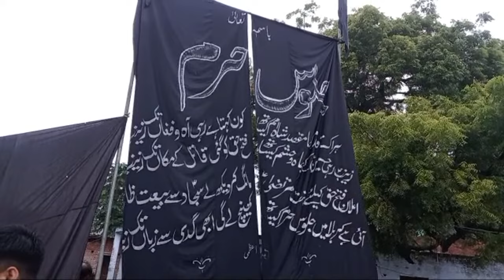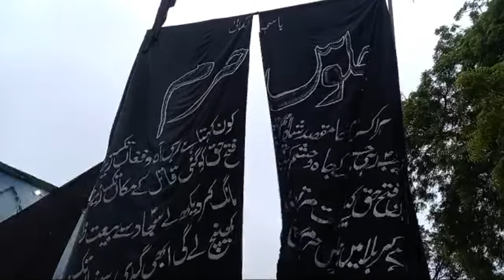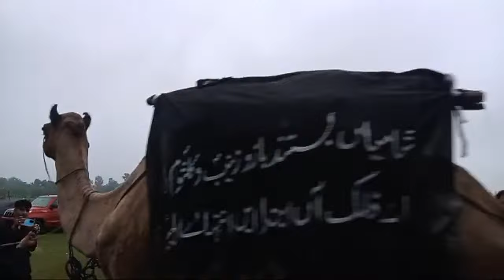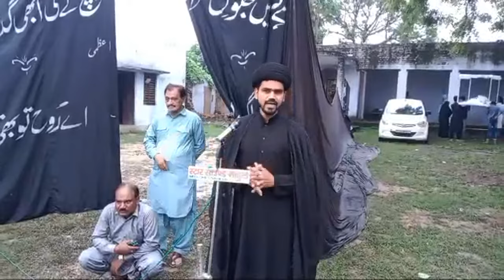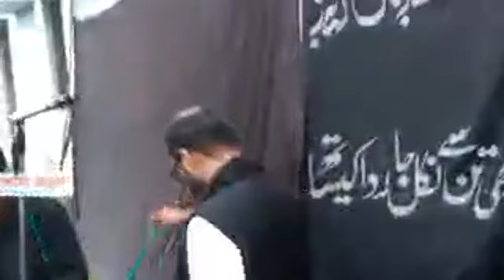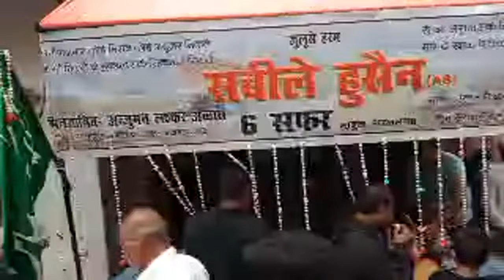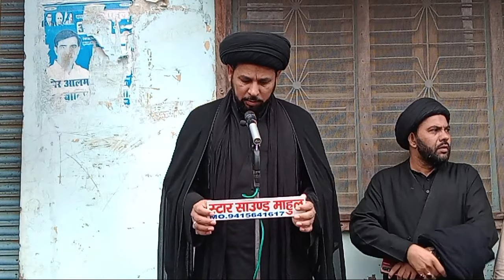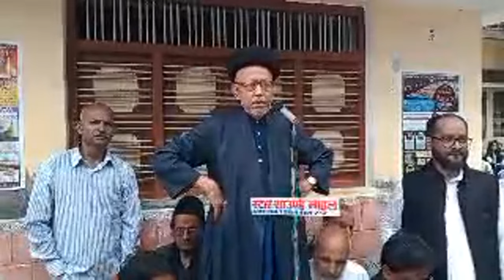Part 1 | Live 🔴 Juloos e Amari || 6 Safar Mahul Azamgarh | 2023/1445 | 94th Round Mahul Azamgarh U.P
🏴 𝗝𝗨𝗟𝗢𝗢𝗦 𝗘 𝗛𝗔𝗥𝗔𝗠 🏴
𝟲 𝗦𝗮𝗳𝗮𝗿 𝗠𝗮𝗵𝘂𝗹 𝗔𝘇𝗮𝗺𝗴𝗮𝗿𝗵
(𝗔𝘀𝗲𝗲𝗿𝗮𝗻 𝗲 𝗞𝗮𝗿𝗯𝗮𝗹𝗮 𝗗𝗮𝗺𝗶𝘀𝗵𝗾 𝗺𝗲𝗻)

🗓️ 𝐃𝐀𝐓𝐄__𝐓𝐈𝐌𝐄__𝐃𝐀𝐘
2️⃣3️⃣ 𝗔𝘂𝗴𝘂𝘀𝘁 2️⃣0️⃣2️⃣3️⃣(𝗶𝘀𝗮𝘃𝗶)
0️⃣6️⃣ 𝗦𝗮𝗳𝗮𝗿 1️⃣4️⃣4️⃣5️⃣ (𝗵𝗶𝗷𝗿𝗶)
𝗢𝗻: 𝗪𝗲𝗱𝗻𝗲𝘀𝗱𝗮𝘆
(𝗕𝗮𝗮𝗱 𝗡𝗮𝗺𝗮𝘇 𝗲 𝗙𝗮𝗷𝗿)

🎙️ 𝐀𝐍𝐉𝐔𝐌𝐀𝐍𝐇𝐀𝐘𝐄 𝐌𝐀𝐓𝐀𝐌𝐈
𝗔𝗻𝗷𝘂𝗺𝗮𝗻 𝗱𝗮𝘀𝘁𝗮𝗲 𝗠𝗔𝗦𝗢𝗢𝗠𝗜𝗬𝗔 (𝗚𝗵𝗼𝘀𝗶 𝗠𝗮𝘂)
𝗔𝗻𝗷𝘂𝗺𝗮𝗻 𝗛𝗔𝗜𝗗𝗘𝗥𝗜𝗬𝗔 (𝗠𝗮𝗻𝗶𝘆𝗮𝗿𝗽𝘂𝗿_𝗦𝘂𝗹𝘁𝗮𝗻𝗽𝘂𝗿)
𝗔𝗻𝗷𝘂𝗺𝗮𝗻 𝗥𝗔𝗨𝗡𝗔𝗤 𝗘 𝗜𝗦𝗟𝗔𝗠 (𝗝𝗮𝗹𝗮𝗹𝗽𝘂𝗿)
𝗔𝗻𝗷𝘂𝗺𝗮𝗻 𝗔𝗔𝗟𝗬 𝗜𝗕𝗔 (𝗨𝘀𝗺𝗮𝗻𝗽𝘂𝗿_𝗝𝗮𝗹𝗮𝗹𝗽𝘂𝗿)
𝗔𝗻𝗷𝘂𝗺𝗮𝗻 𝗚𝗛𝗨𝗡𝗖𝗛𝗔𝗘 𝗡𝗔𝗦𝗜𝗥𝗨𝗟 𝗔𝗭𝗔 (𝗕𝗮𝗱𝗮𝗴𝗮𝗼𝗻 𝗝𝗮𝘂𝗻𝗽𝘂𝗿)
𝗔𝗻𝗷𝘂𝗺𝗮𝗻 𝗦𝗔𝗝𝗝𝗔𝗗𝗜𝗔 (𝗿𝗴) (𝗠𝗮𝗵𝘂𝗹_𝗔𝘇𝗮𝗺𝗴𝗮𝗿𝗵)

🎙️🟢 𝐍𝐀𝐙𝐈𝐌 𝐄 𝐉𝐔𝐋𝐎𝐎𝐒 🟢
Maulana 𝗦𝗮𝘆𝗲𝗱 𝗬𝘂𝗻𝘂𝘀 𝗛𝗮𝗶𝗱𝗲𝗿 𝗥𝗶𝘇𝘃𝗶 sᴀʜᴀʙ ᴍᴀʜᴜʟɪ
(𝗔𝗻𝗱𝗵𝗲𝗿𝗶_𝗠𝘂𝗺𝗯𝗮𝗶)

🎙️ 🔴 𝐍𝐄𝐐𝐀𝐁𝐀𝐓 🔴
sʜᴀʏᴇʀ ᴇ ᴀʜʟᴇʙᴀɪᴛ (ᴀ.s)
𝗝𝗮𝗻𝗮𝗯  𝗭𝗮𝗳𝗮𝗿 𝗔𝘇𝗺𝗶 sᴀʜᴀʙ

⚫ 𝐌𝐈𝐍𝐉𝐀𝐍𝐈𝐁 ⚫
𝗔𝗿𝗮𝗸𝗲𝗲𝗻 𝗲 𝗔𝗻𝗷𝘂𝗺𝗮𝗻 𝗦𝗮𝗷𝗷𝗮𝗱𝗶𝗮 (𝗥𝗴𝗱)
𝗡𝗮𝗴𝗮𝗿 𝗽𝗮𝗻𝗰𝗵𝗮𝘆𝗲𝘁 𝗠𝗔𝗛𝗨𝗟 𝗔𝘇𝗮𝗺𝗴𝗮𝗿𝗵 (𝗨.𝗣)

𝗔𝗮𝗽 𝗧𝗮𝗺𝗮𝗺𝗶 𝗠𝗼𝗺𝗲𝗻𝗲𝗲𝗻 𝗼 𝗠𝗼𝗺𝗲𝗻𝗮𝘁 𝗦𝗲 𝗦𝗵𝗶𝗿𝗸𝗮𝘁 𝗞𝗶 𝗚𝘂𝘇𝗮𝗿𝗶𝘀𝗵 𝗛𝗮𝗶

𝐍𝐨𝐭𝐞:
𝐙𝐀𝐑𝐔𝐑𝐈 𝐂𝐎𝐍𝐓𝐀𝐂𝐓 𝐊𝐄 𝐋𝐈𝐘𝐄:.
𝟭_ 𝗦𝗮𝘆𝗲𝗱 𝗚𝗵𝗮𝘆𝗼𝗼𝗿 𝗔𝗯𝗯𝗮𝘀 (𝗣𝗿𝗲𝘀𝗶𝗱𝗲𝗻𝘁)
𝟮_ 𝗦𝗮𝘆𝗲𝗱 𝗙𝗮𝗿𝗺𝗮𝗻 𝗔𝗸𝗵𝘁𝗮𝗿 𝗡𝗮𝘄𝘀𝗵𝗶 (𝗩. 𝗣𝗿𝗲𝘀𝗶𝗱𝗲𝗻𝘁)
𝟯_ 𝗦𝗮𝘆𝗲𝗱 𝗭𝗮𝗳𝗮𝗿 𝗔𝗯𝗯𝗮𝘀 𝗚𝘂𝗱𝗱𝘂 (𝗚. 𝗦𝗲𝗰𝗿𝗲𝘁𝗮𝗿𝘆)

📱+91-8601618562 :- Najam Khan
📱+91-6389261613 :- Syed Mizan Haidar